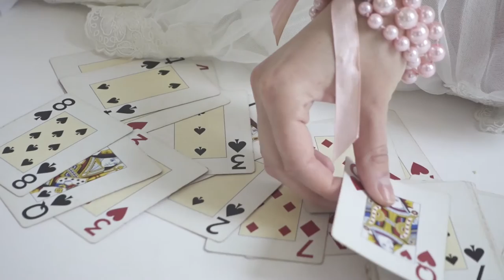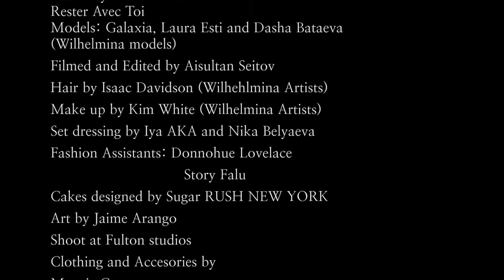ONE SWEET MOMENT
directed, styled and produced by IYA AKA AKASHEVA
filmed and edited by AISULTAN SEITOV
hair by ISAAC DAVIDSON at WILHELMINA ARTISTS using BUMBLE & BUMBLE
make up KIM WHITE  at WILHELMINA ARTISTS using MAC COSMETICS
set design by IYA AKA AKASHEVA & NIKA BELYAEVA
fashion assistant DONNOHUE LOVELACE
cakes designed by SUGAR RUSH NEW YORK
art by JAIME ARANGO
staring GALAXIA LORENZO, LAURA ESTI & DASHA BATAEVA at WILLHELMINA MODELS
location 139 FULTON STUDIOS
 story by FALU
music BY LES FILS DU CALVAIRE feat MISS KITTIN RESTER AVEC TOI
fashion credits:
MAGGIE COUTURE
ANNA OCTOBER
AYANAT
TED BAKER
DOLCE AND GABBANA
special thanks:
LYUDMILA RADJI
CHARLES VENUAT